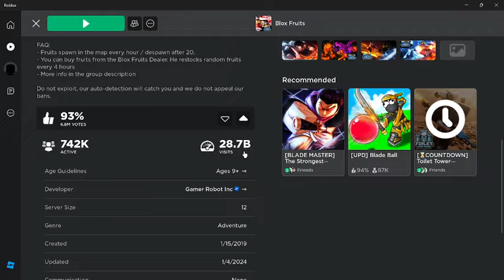Pvping with the Buddha Fruit in Blox Fruits